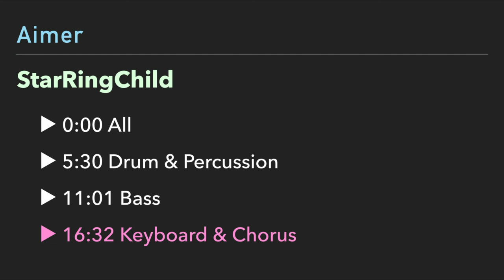StarRingChild / Aimer (Backing Track for Guitarist)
This channel makes backing track of Japanese music since 2020.

0:00 All
5:30 Drum&Percussion
11:01 Bass
16:32 Keyboard&Chorus